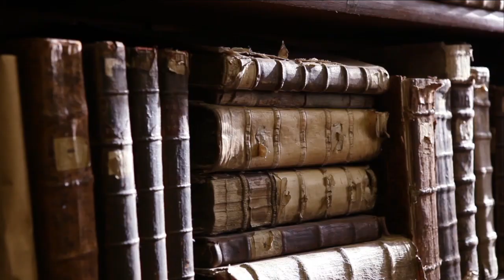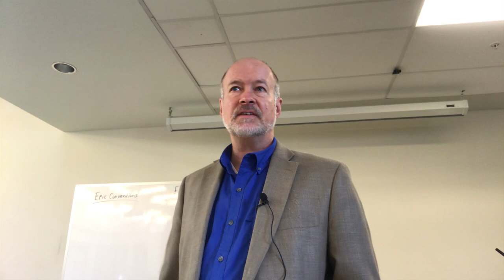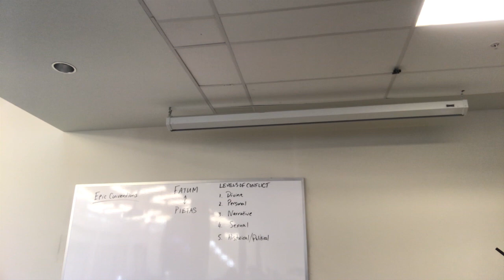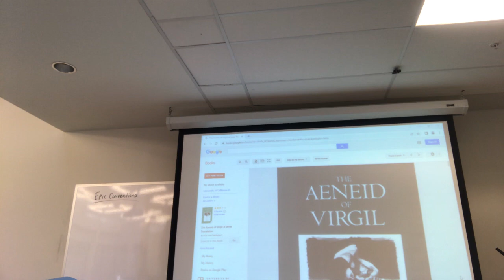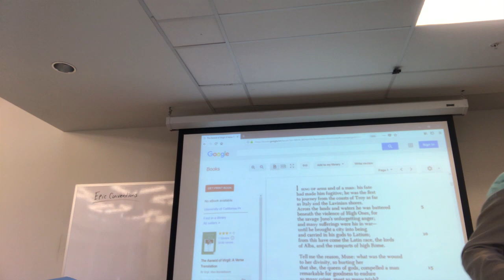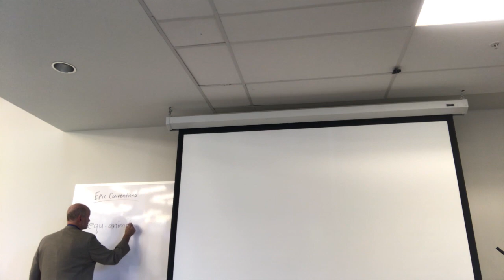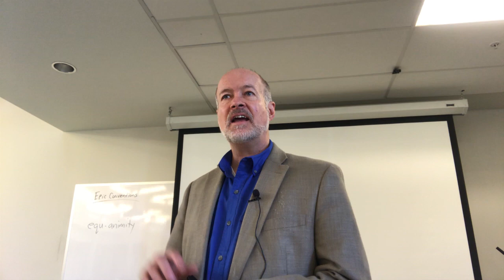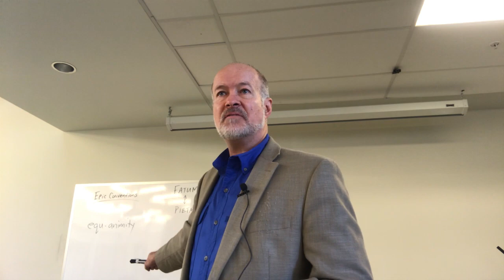Virgil, The Aeneid, Introduction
Virgil's Aeneid is modelled on Homer's great epics.

But is it in fact the greatest epic?  That appears to be his claim, and we look at the features of his epic that allow us to make an assessment.